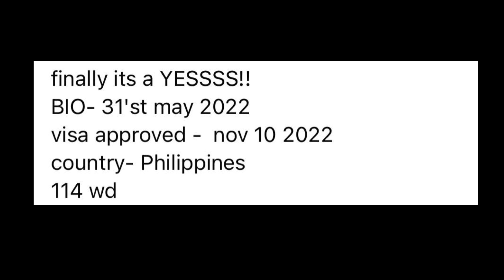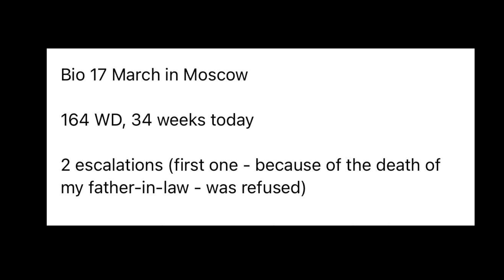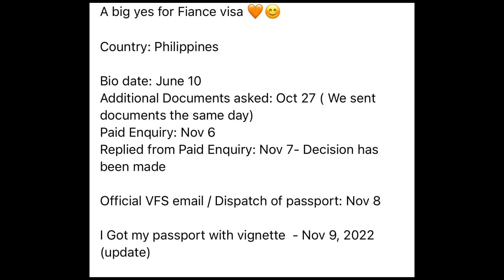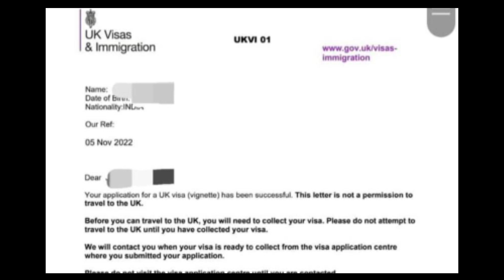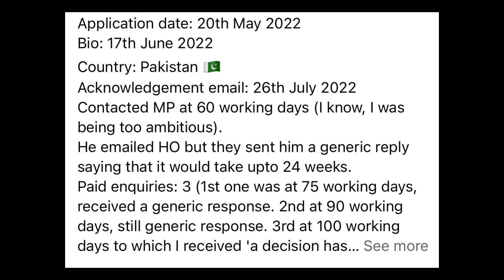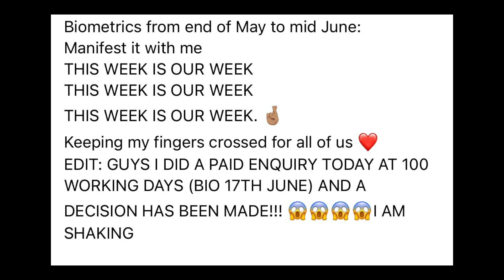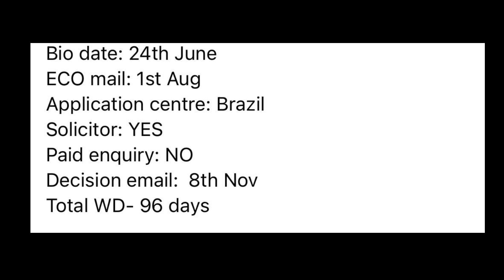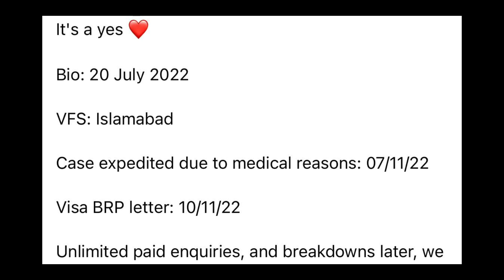مستجدات تأشيرة الزواج و الخطوبة البريطانية Spouse Fiancé Visa Uk تواريخ الأسبوع 2 من نوفمبر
مستجدات تأشيرة الزواج و الخطوبة  البريطانية Spouse Fiance Visa تواريخ الأسبوع 2 من نوفمبر

‎رابط التواصل مع الهوم و إرسال الطلبات
‎ملف تتبع التأشيرات البريطانية:
‎موقع حساب working days :
‎ المقيمون العائدون
‎ خدمات ذات أولوية - احصل على قرار أسرع

‎ تأشيرة الدراسة البريطانية
‎تأشيرة الطلبة
‎تأشيرة الدراسة
‎دراسة بريطانيا
Applicant
A1 English Certificate (IELTS)
TB Certificate
Accommodation Requirements
2 examples of mail which has been sent to the Sponsor (has to include home address)